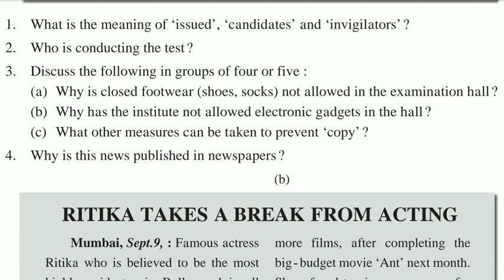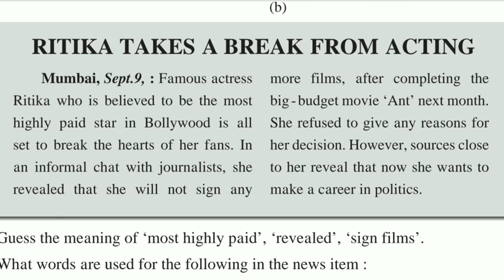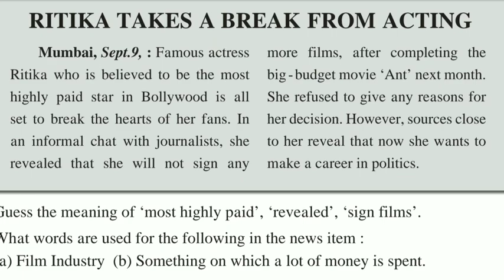3.3 News Analysis | News a and b with questions and answers | Sunita Patil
a and b from News Analysis with questions and answers, class 7th English Sunita Patil